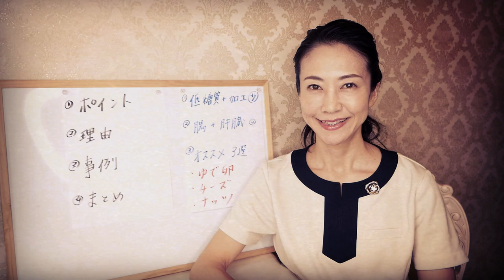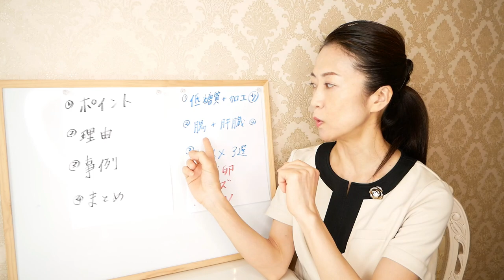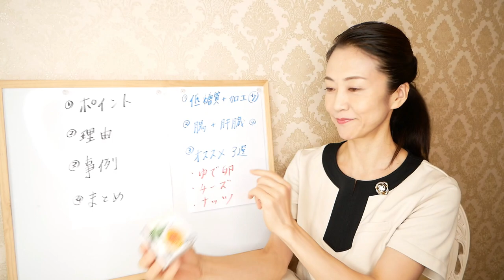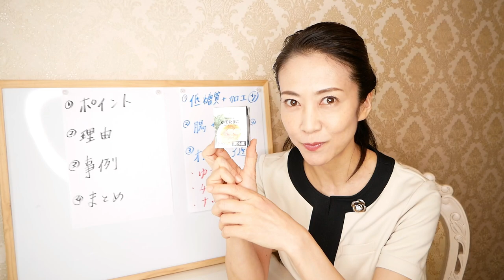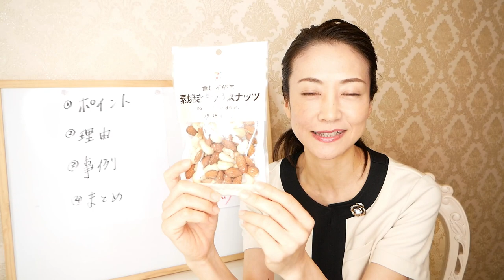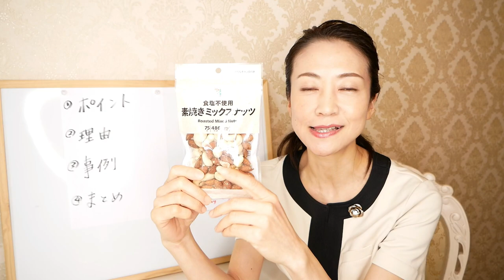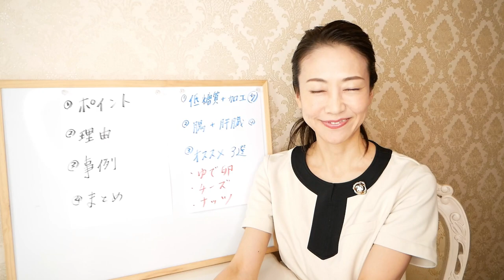【痩せる食事】ダイエット中でも食べられる！コンビニおやつ３選！【セブンイレブン編】